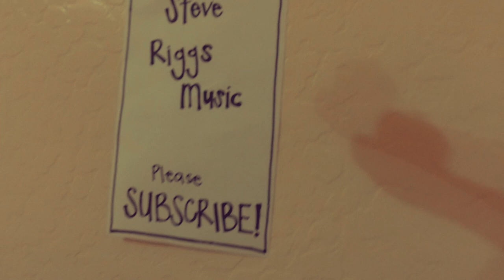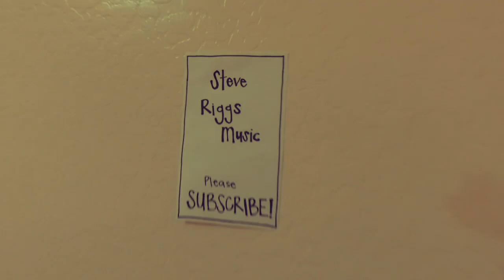We Are Young - Steve Riggs (Fun Cover)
Steve Riggs' One Man Band covering We Are Young by Fun.